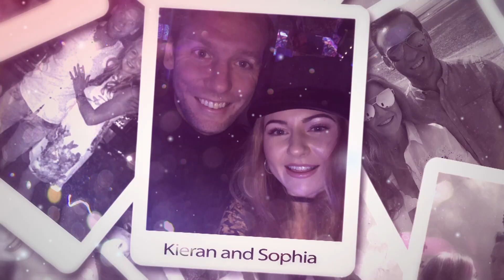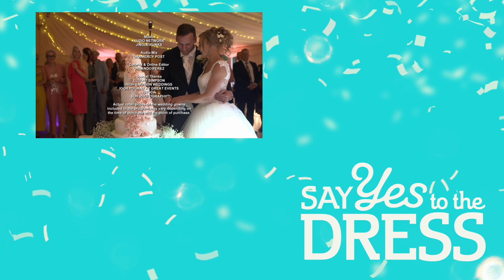Bride Has Her Hem Snipped During The Fitting | Say Yes To The Dress UK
Sophia notices the hem on her dress is a little crooked during her fitting, will the staff at Confetti & Lace be able to fix the situation?